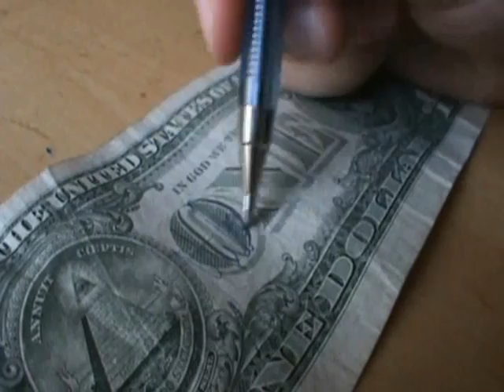Parody of the Canadian Association of Petroleum Producers